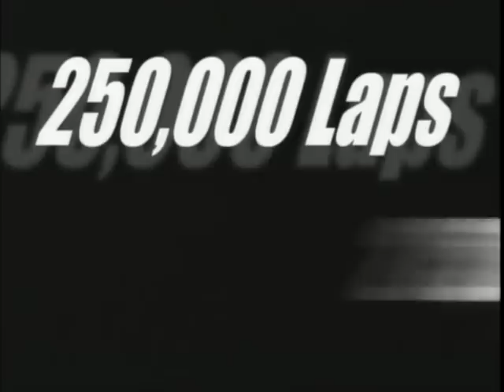2007 ARCA Gateway 150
Due to the lengthy cautions and red flag for catch fence repair, the last 28 laps are missing.